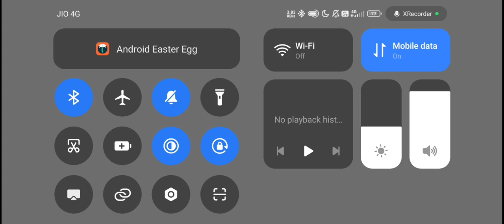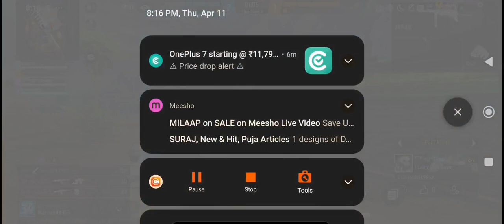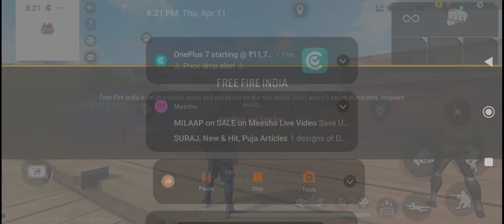CLASH SQUAD RANKED RANK PUSH PART- 2 (@SurajKumargamerz66,@Suraj Kumar gamer freefire freefiremax)